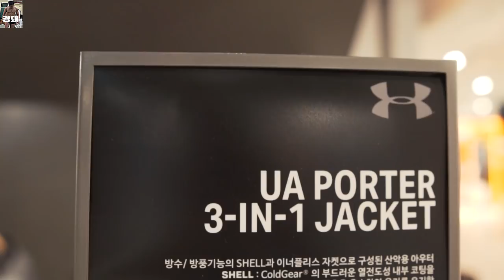언더아머에서 100만원 쇼핑! Teaser(3대 500은 옛날 이야기)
언더아머하면 경돼가 떠오를 때까지

더 열심히 애용합니다.

Gear : Sony a6500, Sony XDR-3000, Galaxy S9
SNS
Music